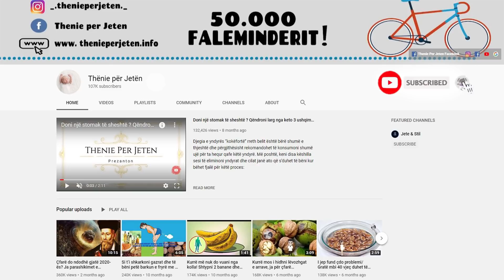Ju duhet vetem nje gote qumesht me hurma arabie, ajo qe do ti ndodhe trupit tuaj do t'iu befasoje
Është një ndër kurat më të lashta popullore përdorur mijëra vite më parë për t’u mbrojtur nga sëmundjet, për të mbajtur organizmin e fortë dhe mendjen e mprehtë. Hurmat e arabisë kanë vlera të larta shëruese por të kombinuara në një kurë me qumësht fuqia e tyre në mbrojtje të shëndetit bëhet e jashtëzakonshme. Ne kete video ju do të mësoni një kurë të thjeshtë në përgatitje por fantastike dhe mirëbërëse për gjithë trupin dhe si ta përgatisni atë në shtëpi.

It is one of the oldest folk remedies used thousands of years ago to protect against disease, to keep the body strong and the mind sharp. Arabian dates have high healing values but combined in a milk cure their power in protecting health becomes extraordinary. In this video you will learn a simple cure in preparation but fantastic and beneficial for the whole body and how to prepare it at home.